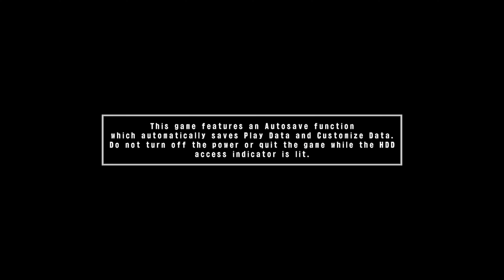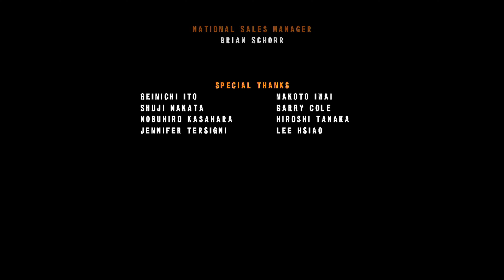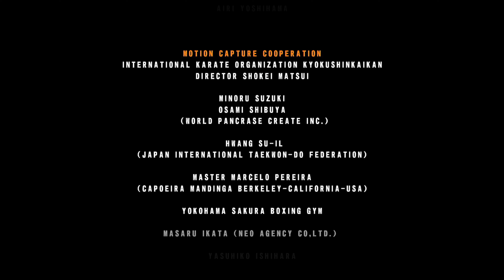Tekken 5: Dark Resurrection | Kazuya Mishima Gameplay | 4K 2160P 60FPS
Player: PRO

Player In Game: Kazuya Mishima

Controller: Fighting Controller: PS3/PS4

Other thing: Game is different quality to the Arcade version.

About The Game: Tekken 5: Dark Resurrection (鉄拳5 DARK RESURRECTION? lit. Iron Fist 5: Dark Resurrection) is a standalone update to Tekken 5. The game was first released in the arcades in Japan in 2005 and in North America in 2006 and was ported to the PSP (Playstation Portable) later that year as simply Tekken Dark Resurrection. The game was also released as downloadable content on the PlayStation 3 via PlayStation Network in 2007.

Developer: Namco Bandai Games/Namco
Publisher: Namco Bandai Games/Namco

Platforms: Arcade, PSP, PS3 (PSN Only)

Others:

Professional Japan Game Shooters: (Some Formerly.)